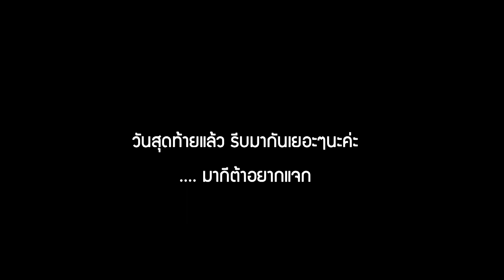MAKAITA : สถาปนิก65 EP.4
📍สามารถติดตามมากีต้าได้ที่
LINE : @makitaofficial